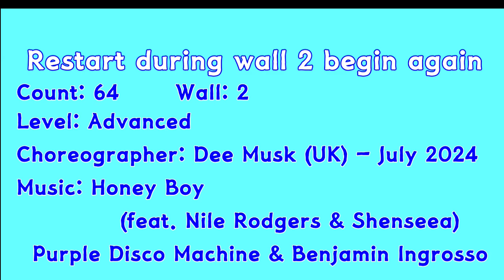Honey Dee LINE DANCE-Level: Advanced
Level: Advanced
Choreographer:
Dee Musk (UK) - July 2024
Honey Boy (feat. Nile Rodgers & Shenseea) - Purple Disco Machine & Benjamin Ingrosso